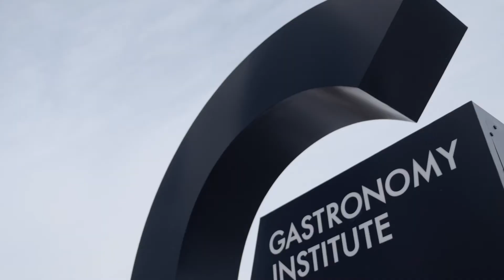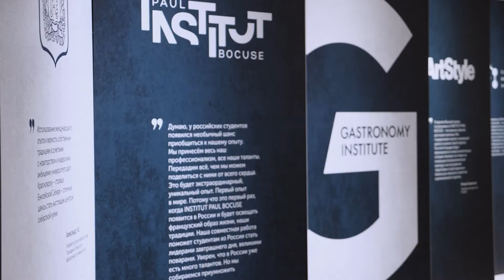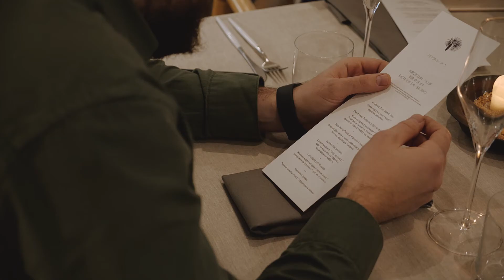Гастрономический ужин Василия Емельяненко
🛬 г.Красноярск
🔷пр. Свободный 82 ст11
🔷ул. Лиды Прушинской 2